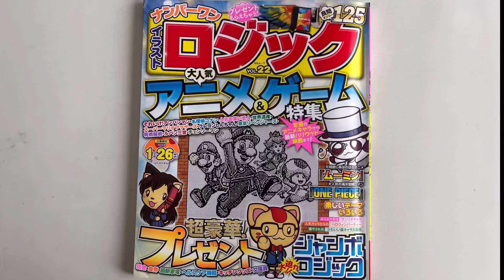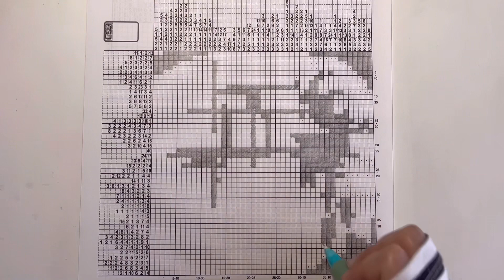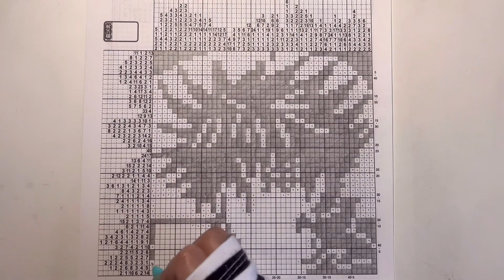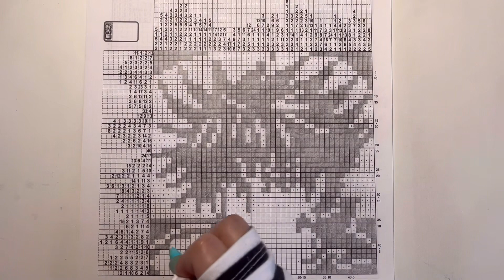【伏黒恵（呪術廻戦）】イラストロジックpuzzle